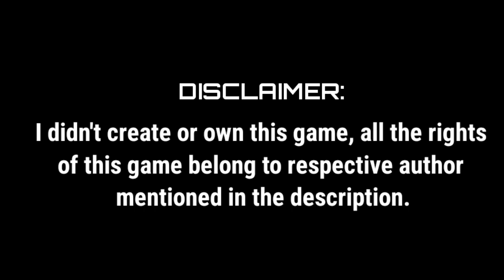[NEW🔥] Pokémon gba rom hack with Mega evolution, Z moves & ALOLAN forms - Pokemon Rough Red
💖Check comments section for instant stuff like changelog & DOCS 💖

🌟Be first  to comment to get a shoutout.
💎Download the best gba emulator for android here to play this game (My boy mod apk)

😍Name: Pokemon Rough red
😄Author: Luke111
😘Hack off: Pokemon Fire red
🎲Platform: GBA
🔠Language: English
🔧Progress: beta 2(completed)
🧐 Updated on: November 25, 2022

🔥FEATURES🔥

 24 Pokémon storage boxes

[BW] skill popups

Dexnav [ORAS]

Mega evolution [XY]

Images of items when added to the bag

Z moves [SM]

trainer messages between battles

All Pokémon up to generation 7

Alolan forms

Moves and skills up to generation 8

Shiny and oval charm

Inverse, sky, dual battles

Name via party menu

New trainer card [BW]

New naming screen [BW]

➡😍You wanna play a gba rom hack but you didn't know the language then watch this video to play it in English:

❤Socialconnectivity❤

Arcezard.